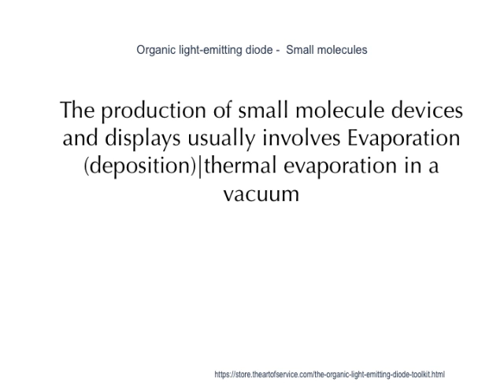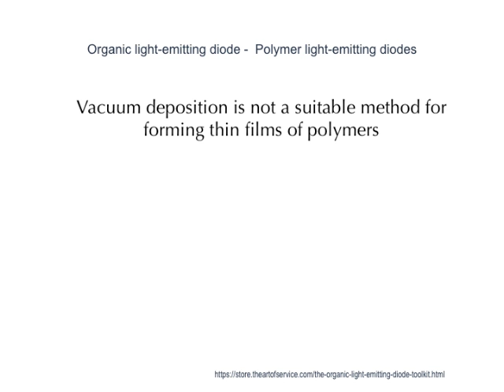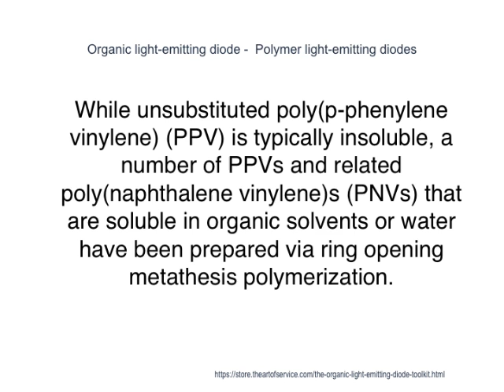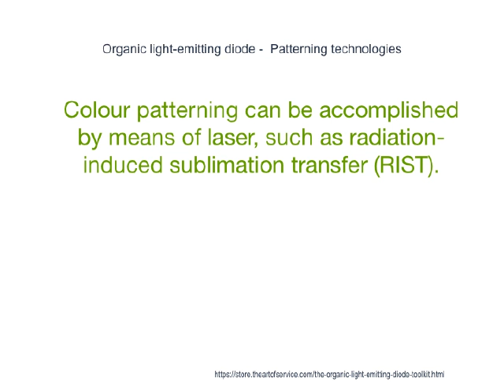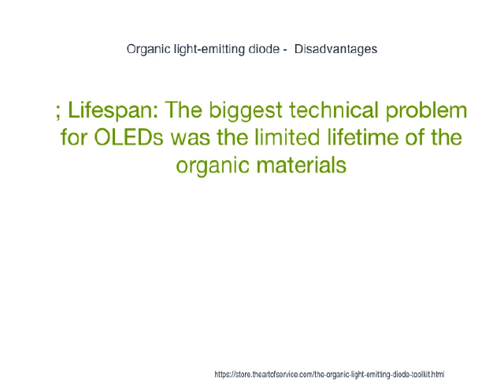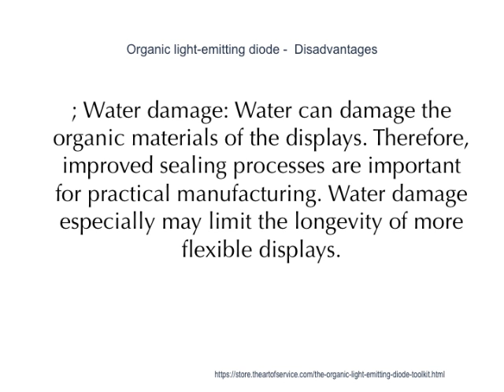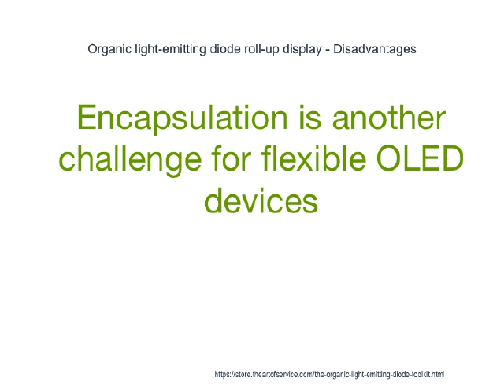The Truths About Organic Light Emitting Diode That Mavens Must Use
Specifically, it requires the use of low-temperature polysilicon backplanes; LTPS backplanes, in turn, require laser annealing from an amorphous silicon start, so this part of the manufacturing process for AMOLEDs starts with the process costs of standard LCD, and then adds an expensive, time-consuming process that cannot currently be used on large-area glass substrates.